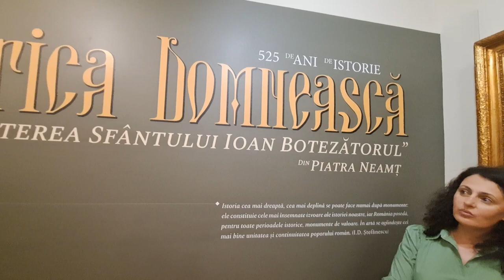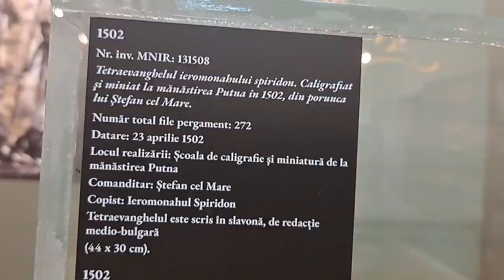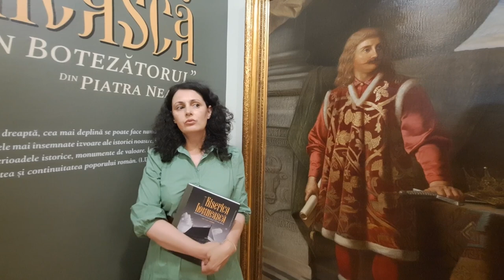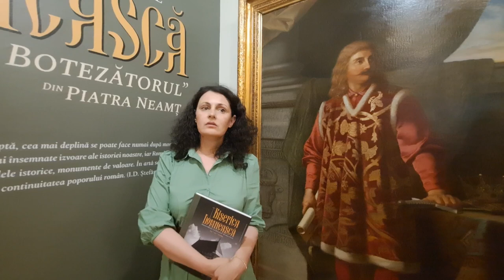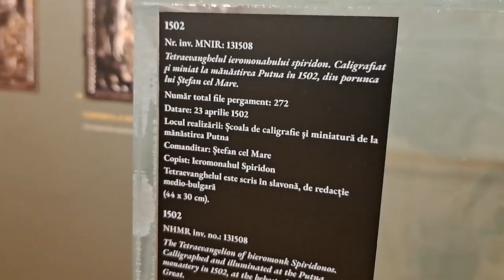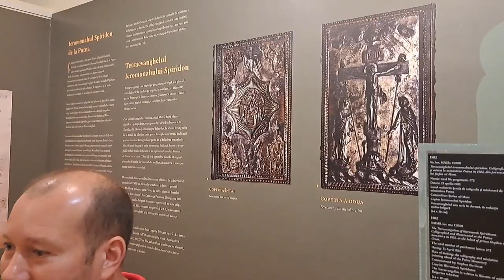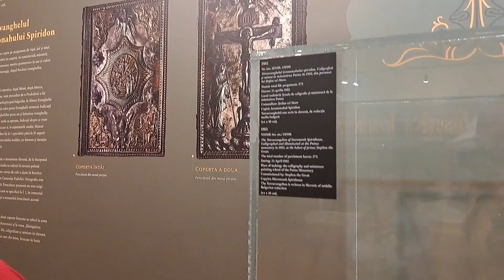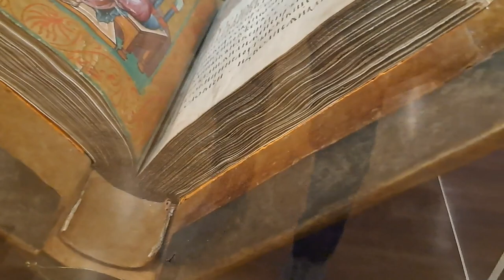Tetraevanghelul cerut la 1502 de domnitorul Ștefan cel Mare este expus la Piatra-Neamț